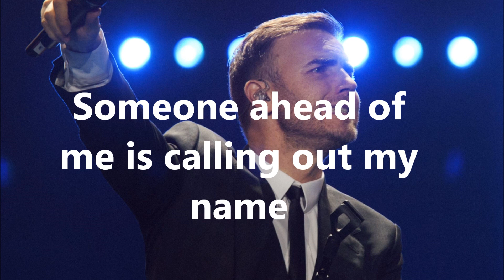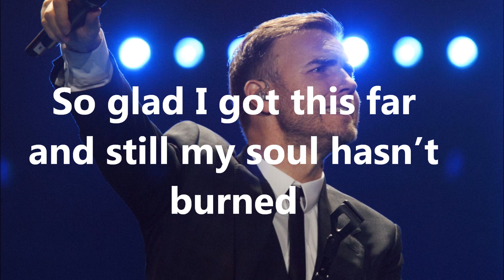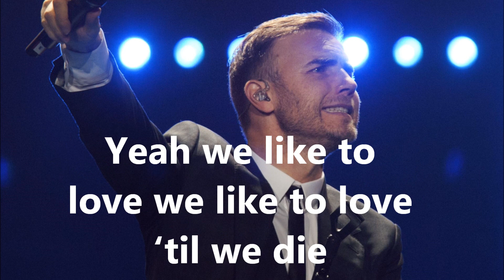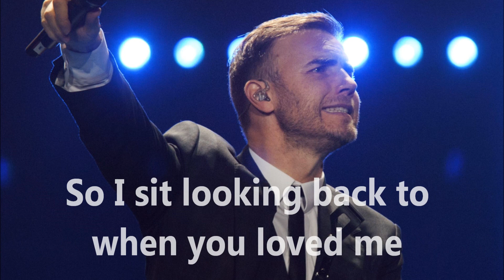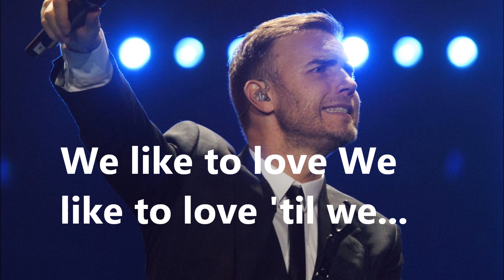Gary Barlow - We Like To Love (lyrics)